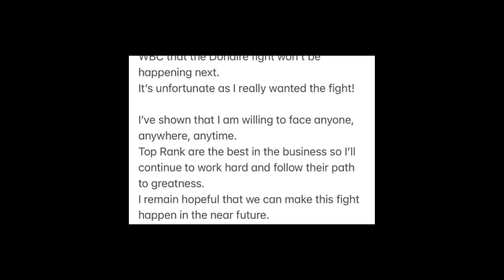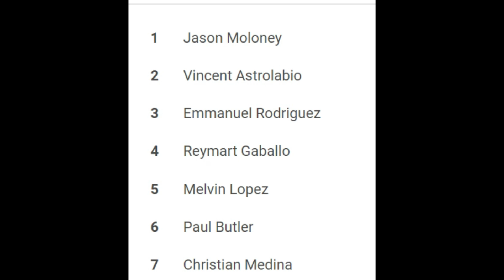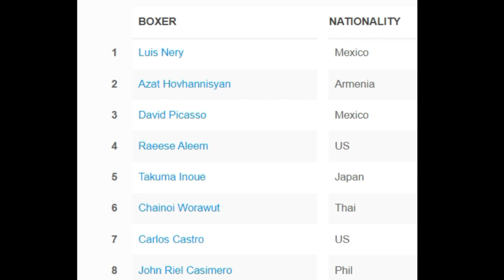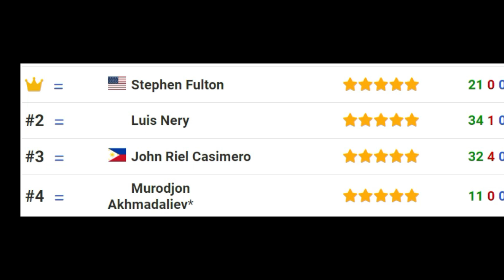Nery, Minaliit Sina Casimero At Inoue / Casimero, Umarangkada Ulit, Pound For Pound Na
Nery, Minaliit Sina Casimero At Inoue / Casimero, Umarangkada Ulit, Pound For Pound Naman